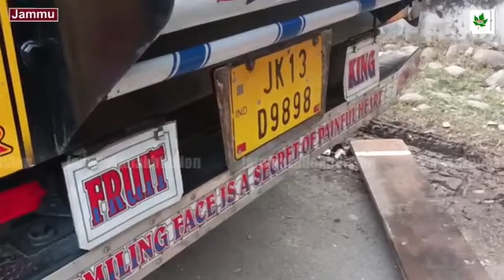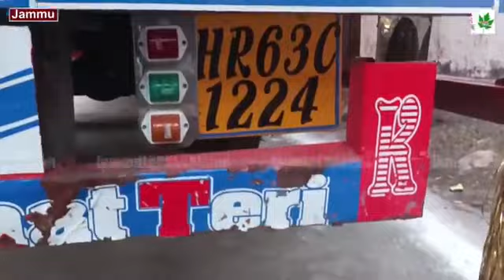Big Success | bovine smuggling Foiled by Sainik Colony Police Post, jammuJ&k police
Big Success | bovine smuggling Foiled by Sainik Colony Police Post,
J&k police